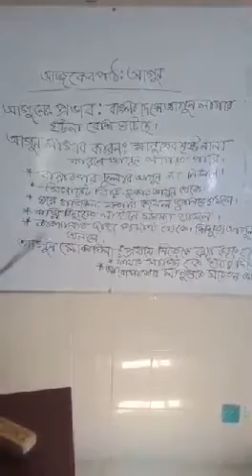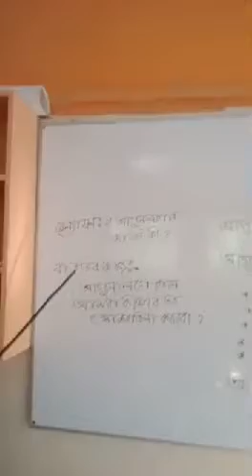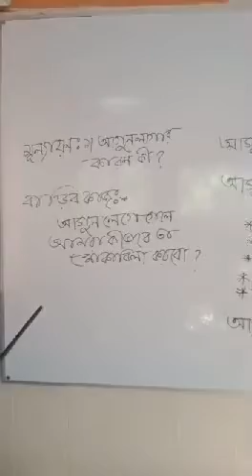শ্রেণী ৪র্থ, বাংলাদেশ ও বিশ্ব পরিচয়, অধ্যায় ১২, দুর্যোগ মোকাবেলা, আগুন